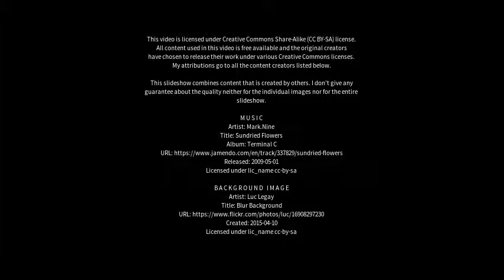Best places to visit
Best places to visit - Templin (Germany) Best places to visit - Slideshows from all over the world - City trips, nature pictures, etc.